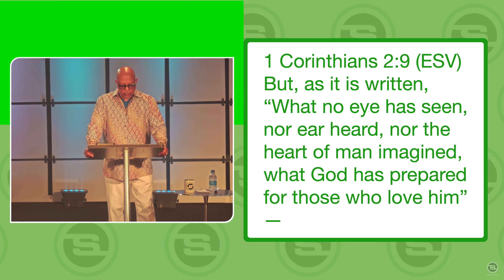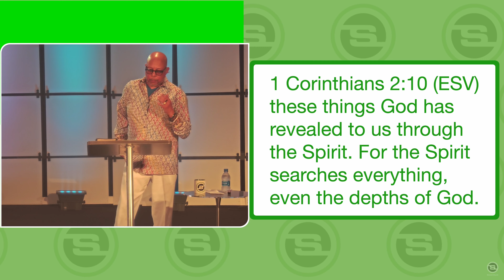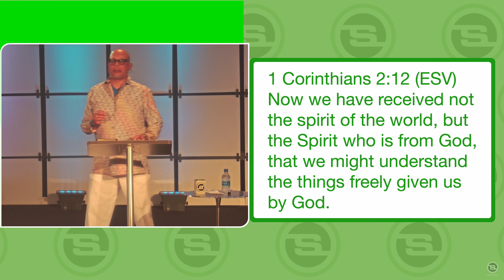Spirit Led Living: Leading and Perception Pt. 1